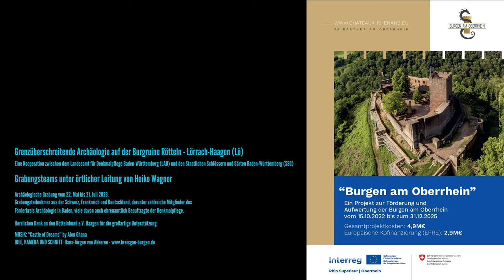Grenzüberschreitende Archäologie auf der Burgruine Rötteln - Lörrach-Haagen (Lö)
Eine Kooperation zwischen dem Landesamt für Denkmalpflege Baden-Württemberg (LAD) und den Staatlichen Schlössern und Gärten Baden-Württemberg (SSG).

Im Rahmen des von der EU geförderten Projekts "Burgen am Oberrhein".

Bertram Jenisch, Andreas Haasis-Berner, Heiko Wagner

Das von der EU (Interreg VI) kofinanzierte Projekt „Burgen am Oberrhein“ hat zum Ziel, Burgen insgesamt besser sichtbar und bekannter zu machen. Dabei sollen sich Bürger und Organisationen, die sich mit den Burgen beschäftigen, kennenlernen und zusammenarbeiten. Das Projekt mit einem Gesamtvolumen von fast 5 Millionen Euro wird von der Europäischen Union durch den Europäischen Fonds für regionale Entwicklung (EFRE) in Höhe von 2,9 Millionen Euro im Rahmen des Programms Interreg Oberrhein getragen.

Teil des Projekts ist eine vom 22. Mai bis 21. Juli 2023 durchgeführte Grabung auf der Oberburg der Burgruine Rötteln bei Lörrach-Haagen, die als Kooperation zwischen dem Landesamt für Denkmalpflege Baden-Württemberg (LAD) und den Staatlichen Schlössern und Gärten Baden-Württemberg (SSG) durchgeführt wurde. Ziel war es, neue Erkenntnisse zu den Anfängen der Burg Rötteln zu gewinnen und diese für eine Wanderausstellung im Dreiländereck aufzubereiten, die später als neue Dauerausstellung Eingang ins Burgmuseum Rötteln finden soll.
Unter örtlicher Leitung von Heiko Wagner wurden die Grabungsteams von ehrenamtlich tätigen Teilnehmern aus der Schweiz, Frankreich und Deutschland, darunter zahlreiche Mitglieder des Förderkreis Archäologie in Baden, viele davon auch ehrenamtlich Beauftragte der Denkmalpflege, durchgeführt.  In Gruppen von maximal acht Personen pro Grabungswoche haben insgesamt 63 Personen an der Grabung teilgenommen und konnten Grundlagen der archäologischen Grabung kennenlernen: aus Deutschland kamen 40 Personen, aus der Schweiz 13 und aus Frankreich zehn.   Die Burg Rötteln im Dreiländereck wird so ein weiteres Symbol der guten grenzüberschreitenden Zusammenarbeit.

Die Burg Rötteln eignet sich in vorbildlicher Weise für ein derartiges, trinationales Projekt, ist doch ihre Geschichte seit 900 Jahren eng mit Basel und der Nordschweiz, aber auch mit Burgund und Frankreich verbunden. Die Herren von Rötteln amtierten als Vögte für die rechtsrheinischen Besitzungen des Basler Klosters St. Alban. Sie stellten im 13. und frühen 14. Jahrhundert sogar drei Bischöfe von Basel. Die jeweiligen Herren der Burg hatten oft großen Einfluss in der Stadt und dort auch Wohnsitze. Im 15. Jahrhundert waren einige Markgrafen von Hachberg-Sausenberg (die Rötteln geerbt hatten) durch Lehen mit Burgund und Frankreich verbunden. Rudolf IV. amtierte als Diplomat, Rat und Kammerherr unter den Herzögen Philipp dem Guten und Karl dem Kühnen von Burgund. In dieser Zeit war Rötteln auch ein Hort der Kunst und der Gelehrsamkeit.

Herzlichen Dank an den Röttelnbund e.V. Haagen für die großartige Unterstützung.